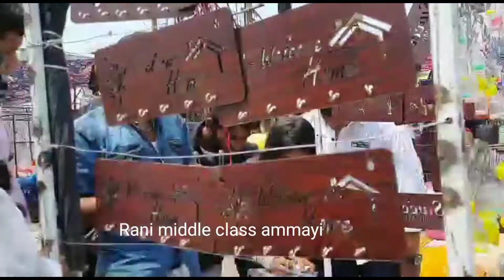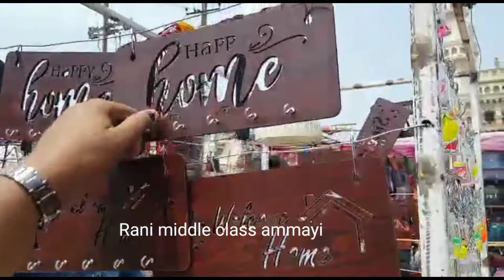Charminar ki shopping vilthe 😏😜🤣charminar